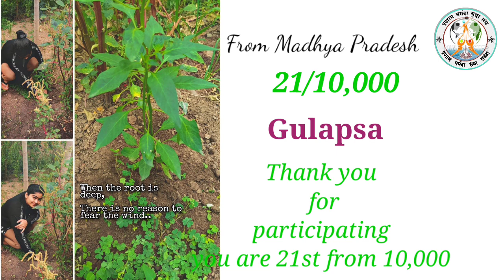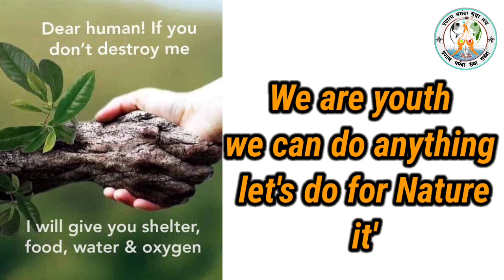Selfie with MY PLANT campaign#PRANYUS#world environment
Plant more and more tree
world environment day
Nature lovers
tree are life
trees are natural cylinder

singer - kailsh kher